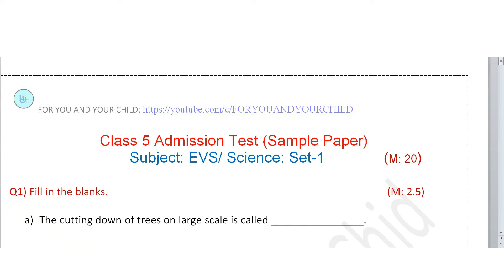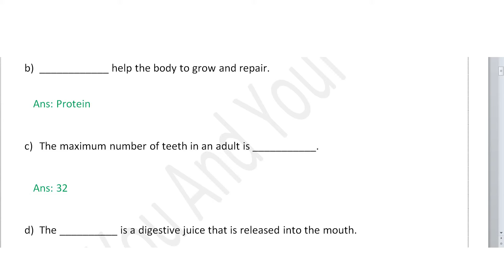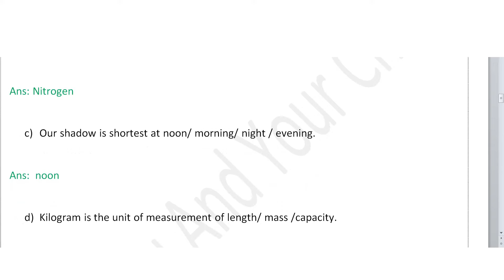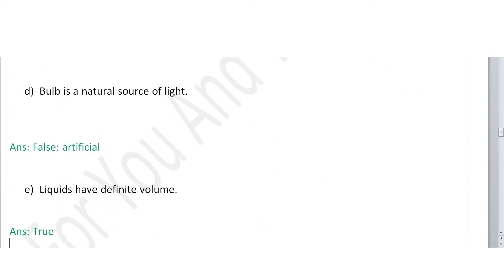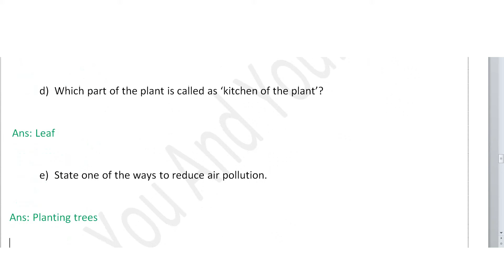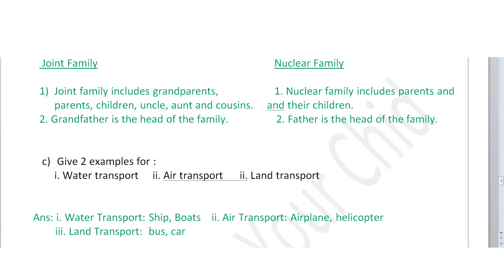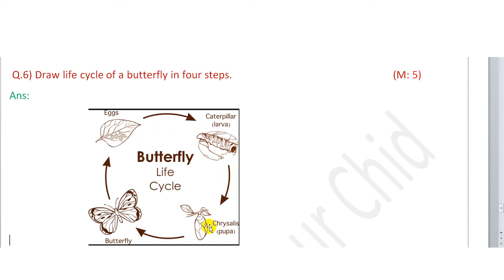Class 5 Admission Test Sample Paper (Science / EVS ) Questions & Answers II Class 4 Worksheet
This channel gives latest information on different topics related to Schools, Colleges, Admission process, Entrance test syllabus , CBSE process & updates , Parenting Solutions , Worksheets of English , Math, Social Science , G.K (useful to clear concept of any topic) , Daily use English sentences and many more.